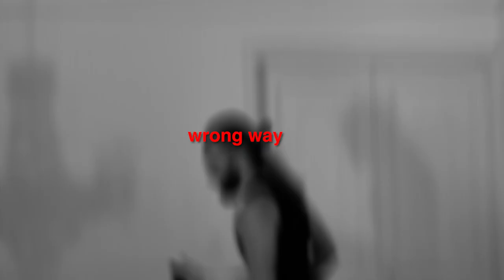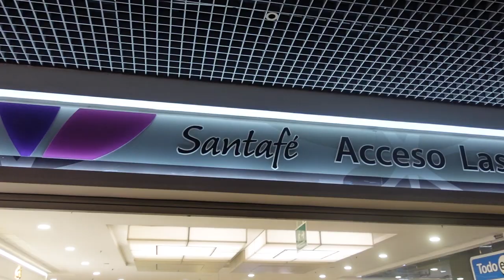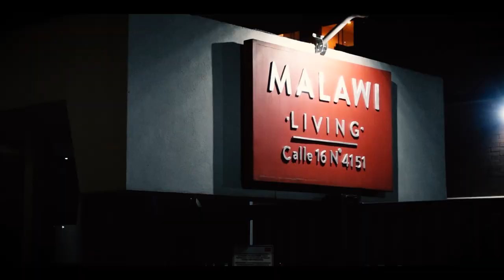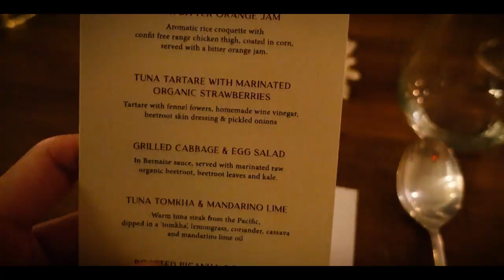Moving into a Penthouse With A Complete Stranger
So it's out. I moved across the world with a stranger, and now we live in a penthouse. Life is strange.

Truthfully I'm not even sure what I'm supposed to say or do in these captions, I guess we'll figure it out together. This was our first week in Medellin, Colombia and getting settled into the new penthouse.

The goal here is to upload one of these vlogs every week or two as we experience life more and more, I can't say they'll always be posted every week as every week isn't always the most exciting, but we'll certainly try.